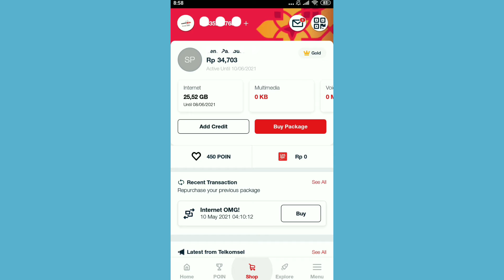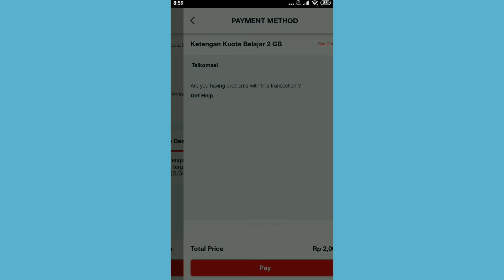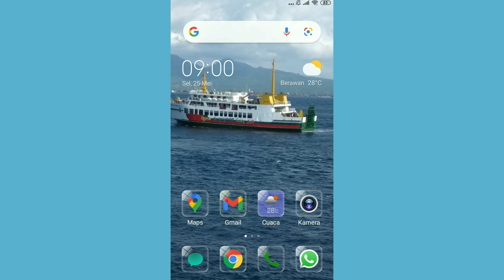CARA AKTIVASI KUOTA KETENGAN PELAJAR, KUOTA BELAJAR TELKOMSEL MURAH | TERBARU, CARA 2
cara aktivasi kuota belajar